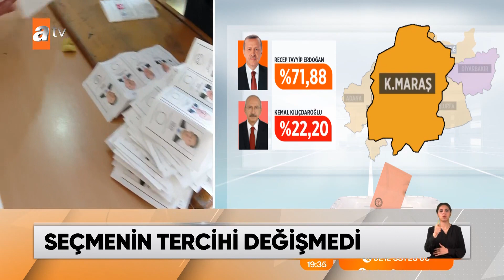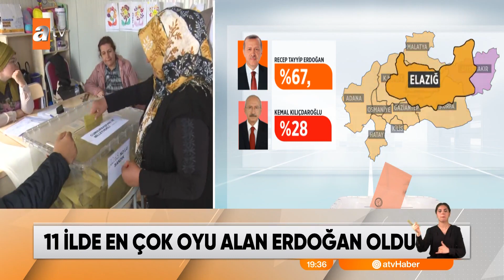11 ilde en çok oyu alan Erdoğan oldu - atv Ana Haber 15 Mayıs 2023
Sandıklar açılmaya başladıktan sonra en çok merak edilenlerden biri de deprem bölgesinde oy tablosunun nasıl şekilleneceğiydi. Muhalefetin heyecanla beklediği sonuçlar çıkmadı sandıklardan. Hatta Cumhurbaşkanı Erdoğan, depremzedelerin verdiği oylarda da rakiplerine fark attı.